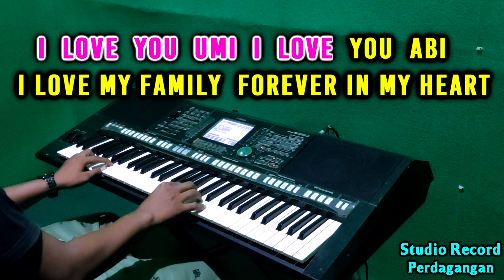HAFIS QURAN - KARAOKE HD Nada Pria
Karaoke Terbaru Hafis Quran
Ciptaan : Ustadz Tri Yulianto

Lirik :
Kuputuskan satu impian
Aku ingin jadi hafidz quran
Ku akan bertahan walau sulit melelahkan
Allah beri aku kekuatan

Kuimpikan sepasang mahkota
Tuk berikan di akhirat kelak
Sebagai pertanda bahwa kau sangat ku cinta
Aku cinta engkau karena Allah

Kucinta umi Kucinta abi
Kuharap doamu selalu dalam hati
Berharap bersama di SurgaNya nanti

I Love You Umi I Love You Abi